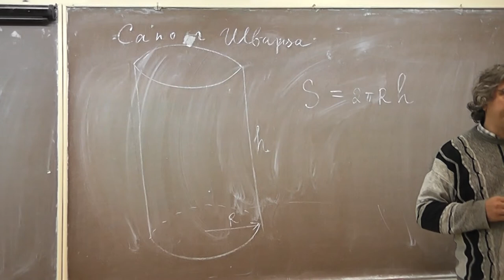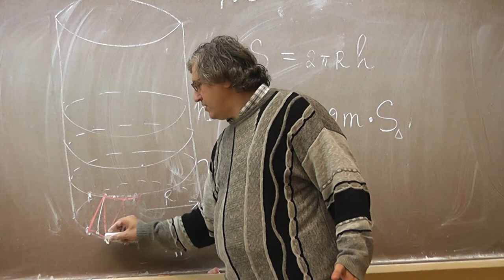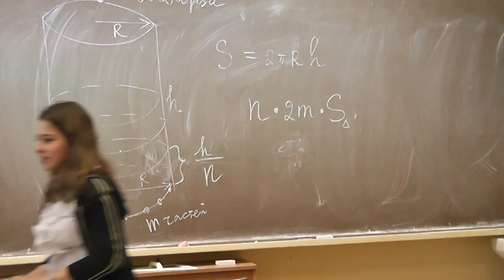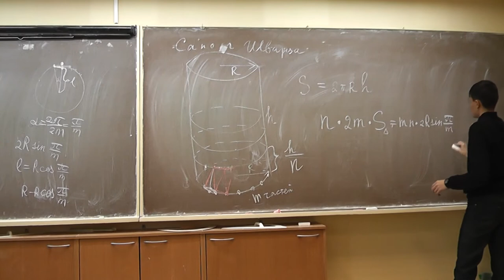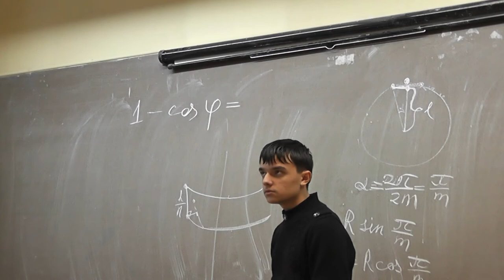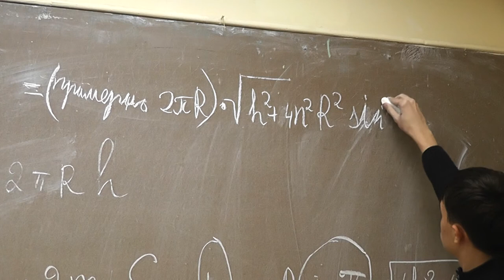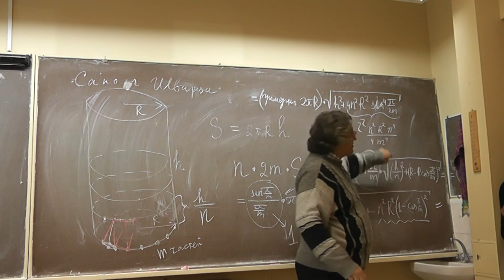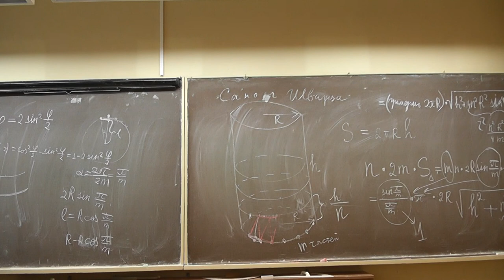Сапог Шварца и площадь поверхности по Минковскому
Предел площади поверхности вписанной в цилиндр антипризмы может быть и бесконечностью, и любым числом, не меньшим площади поверхности цилиндра.
Площадь поверхности по Минковскому равна пределу отношения объёма её h-окрестности к числу 2h при стремлении h к нулю.
Анна ЛИНКИНА, Андрей ВОЛГИН и Александр Васильевич СПИВАК.